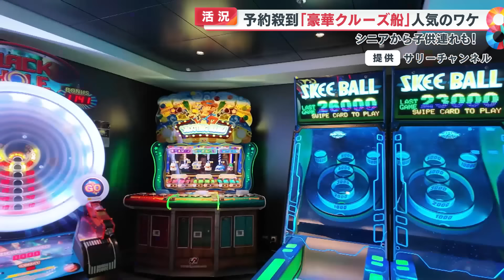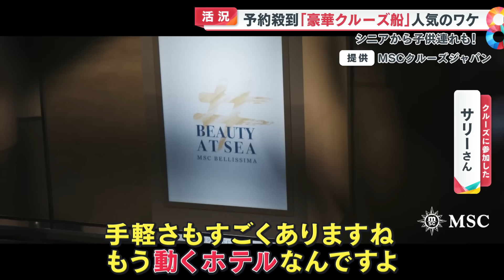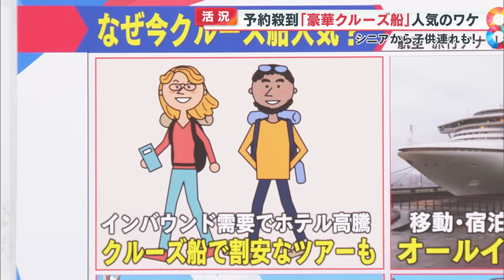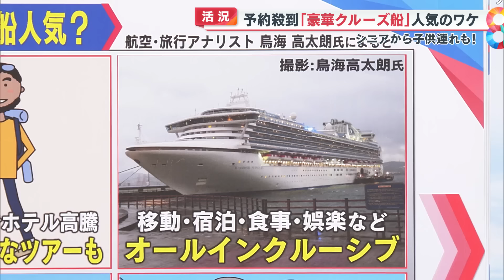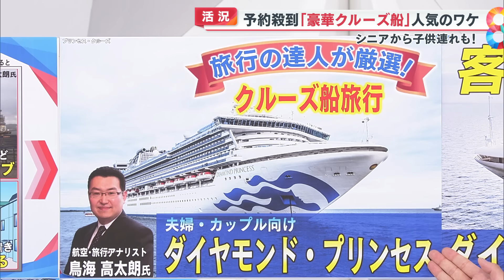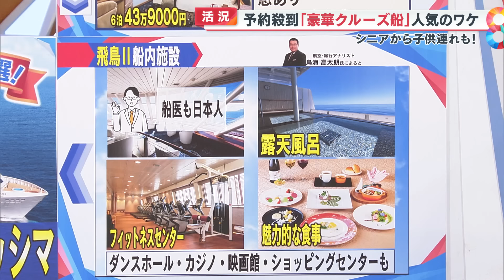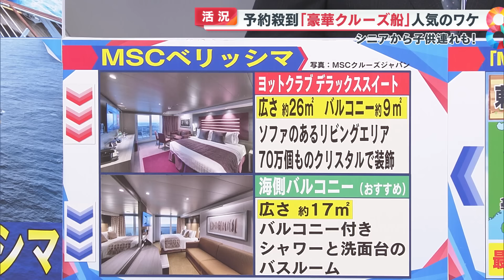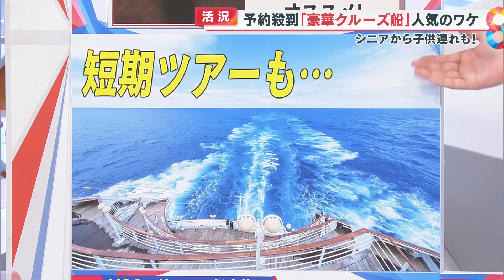【活況】予約殺到「豪華クルーズ船」人気の理由 シニアから子供連れまで【めざまし８ニュース】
食事もアクティビティも移動も全て“オールインクルーシブ”。
船に乗ったらお金がかからない豪華クルーズ船の旅が、今大人気だといいます。

「めざまし８」わかるまで解説では、旅の達人・航空旅行アナリストの鳥海高太朗氏をゲストに迎え、予約殺到のクルーズ船の魅力を徹底分析します。